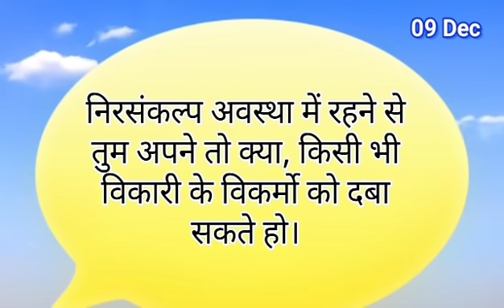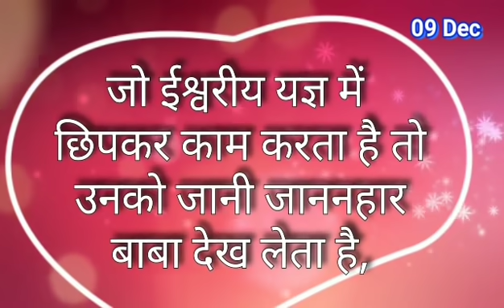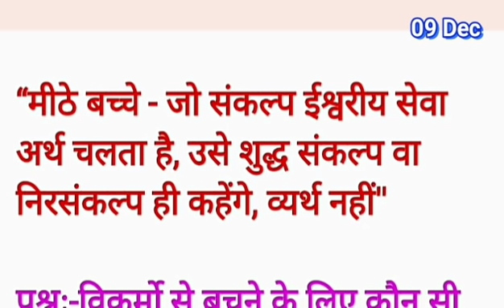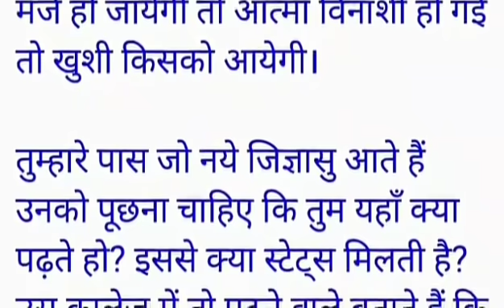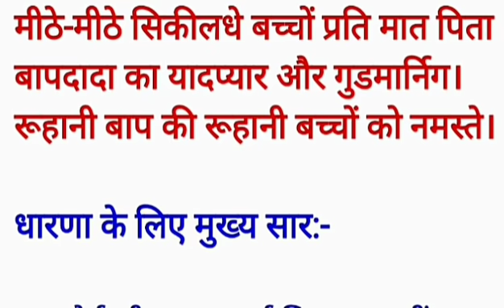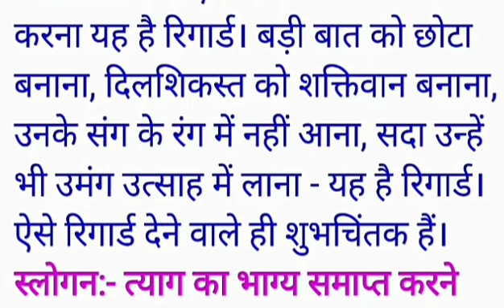09 December 2020/ Aaj ki Murli with Text/ आज की मुरली/09-12-2020/ Today Murli/ Daily Murli